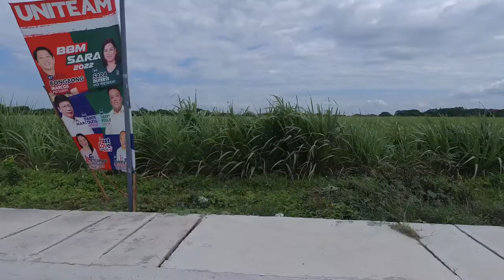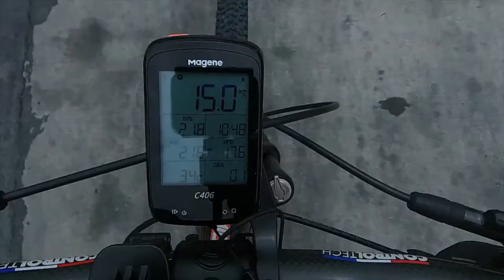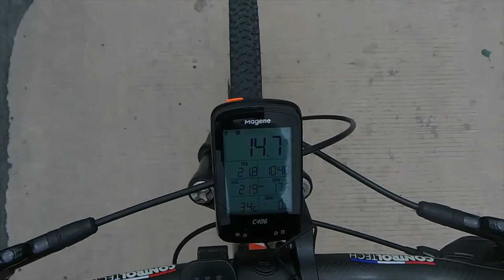Short Ride: Ramos to Paniqui Tarlac